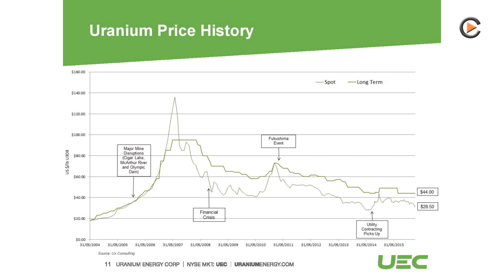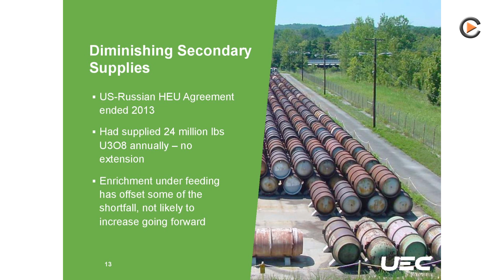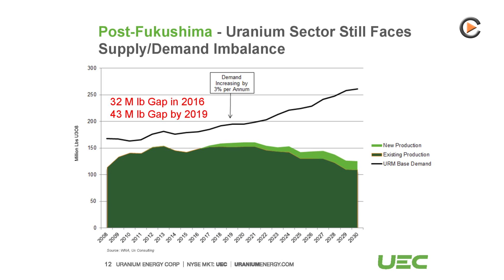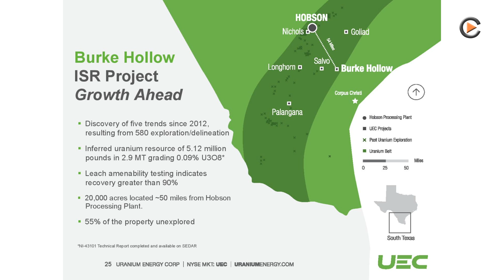Uranium Energy: "2017 is Off to a Bright Start - UEC is Leading the Charge"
Interview with President & CEO Amir Adnani